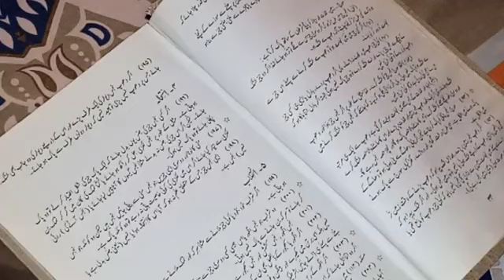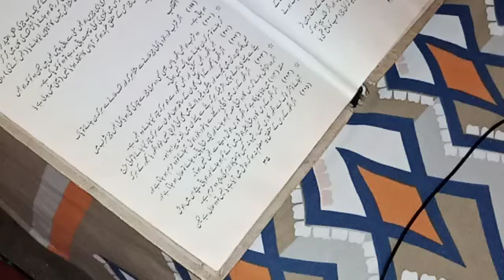Tajweed ul Quran lesson 6 part 1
Deeni taleem